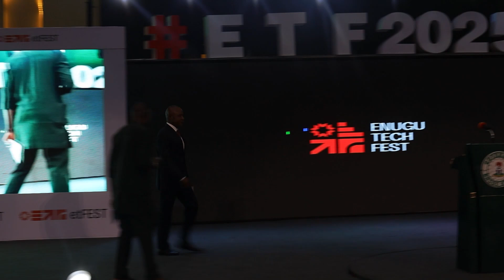Enugu Tech Festival is part of my administration`s effort to build the youths of the state - Mbah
Governor Mbah, while highlighting how his administration had invested in technology to dramatically revolutionize security, land administration, education, among others, noted that the Enugu Tech Festival was part of his government’s wider efforts to build the youth of the state into wealth creators and the highly sought-after workforce of tomorrow’s workplace.